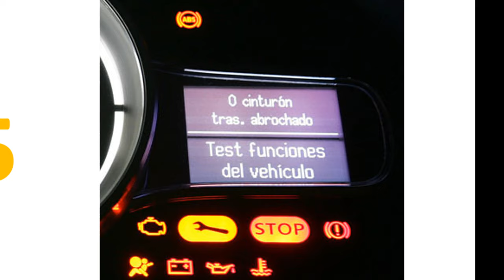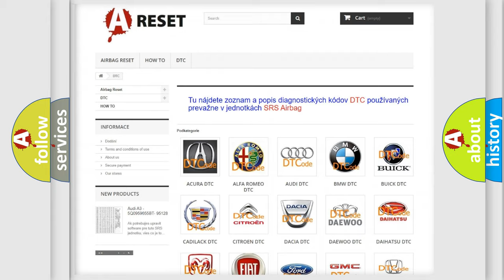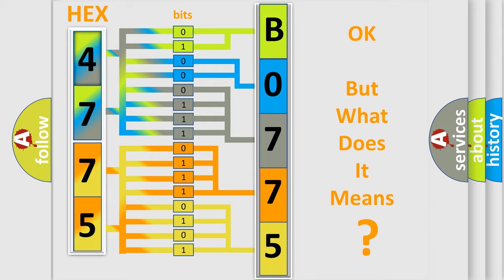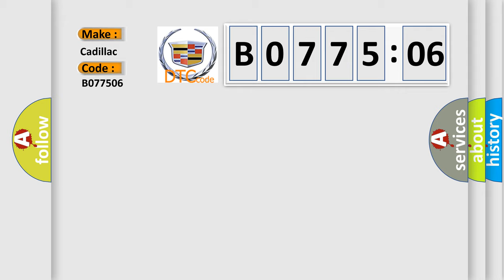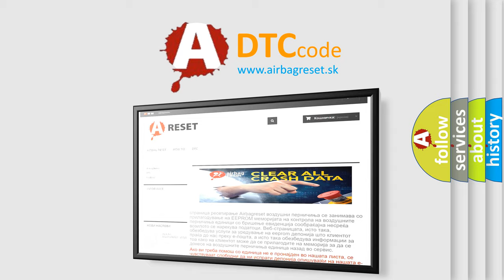DTC cadillac B0775-06 Short Explanation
Contents:
0:21 Basic DTC analysis according to OBD2 protocol standard.
1:48 Insight into programming
2:58 A diagnostically understandable description of the Diagnostic Trouble Code
3:05 Basic error definition

Make:
Cadillac
Code:
B0775 06
Definition:
4WD HI Indicator Circuit Short to Ground or Open
Description:
B0775 06 Ignition ON System voltage 10-18 V Instrument panel lights not dimmed. Daylight running lights MUST be commanded ON. Circuit tested when the 4WD HI indicator is commanded OFF.
Cause:
The TCCM detects 1.6 V or less for 1.5 seconds on the 4WD HI indicator control circuit when the 4WD HI indicator is commanded OFF.